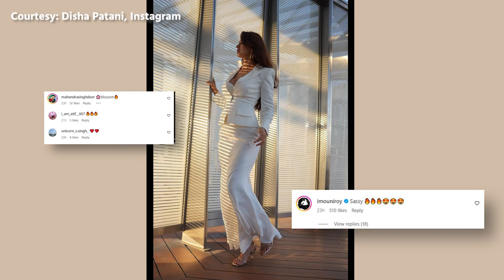Disha Patani’s latest sizzling look is perfect for summer Boardroom fashion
Disha Patani is a modern fashion icon who loves to serve fashion fabulousness with the most stylish outfits. She knows exactly how to leave onlookers speechless with her fashion-forward choices. She made heads turn as she shared her stunning pictures on Instagram, serving boss lady vibes in a white blazer and fitted skirt.